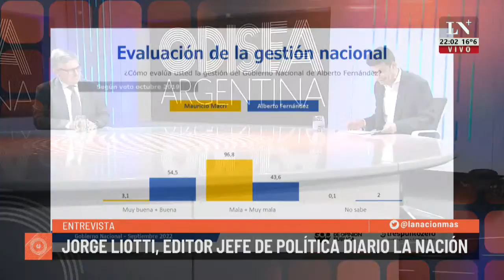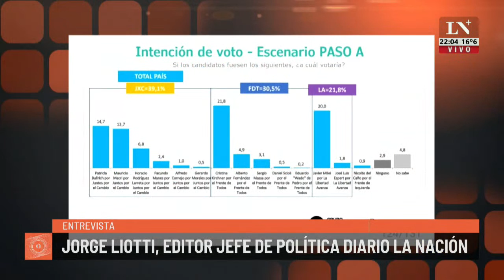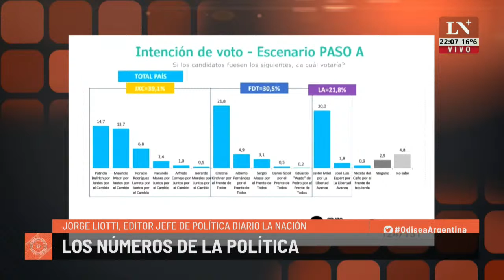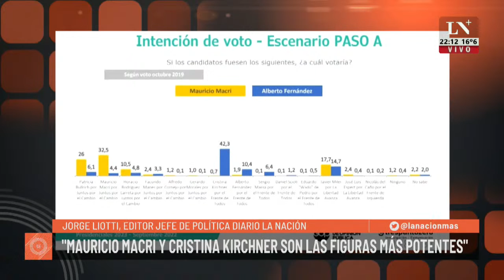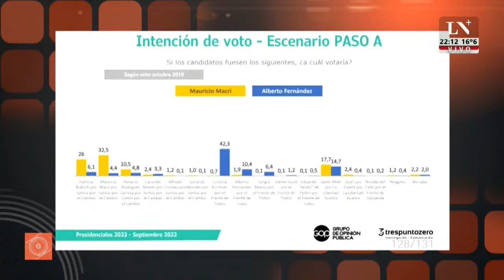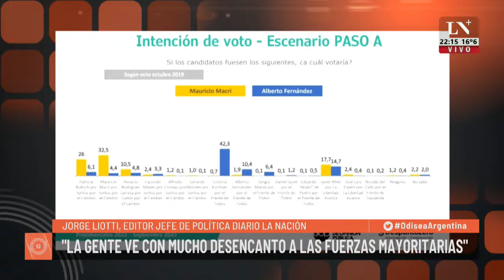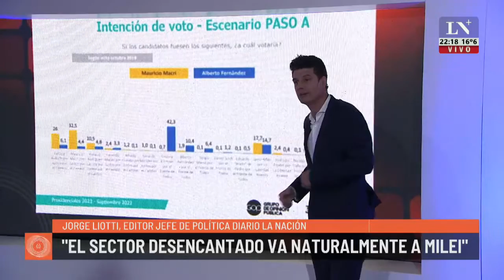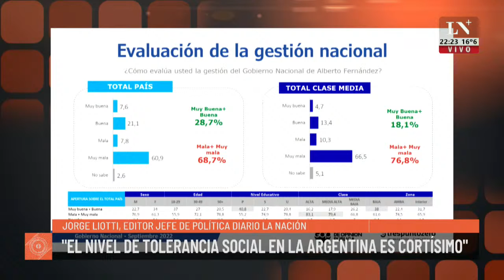Los números de la política. Análisis de Jorge Liotti.